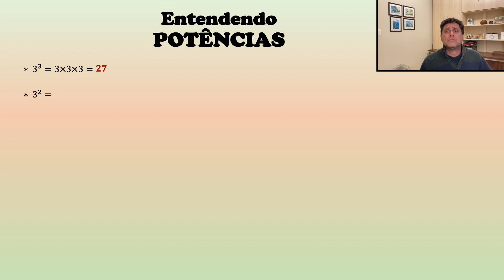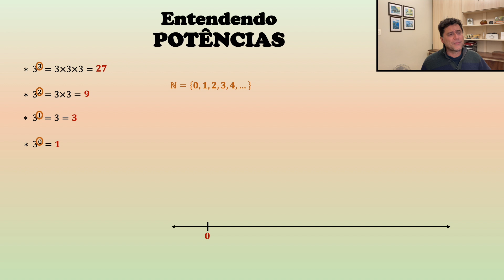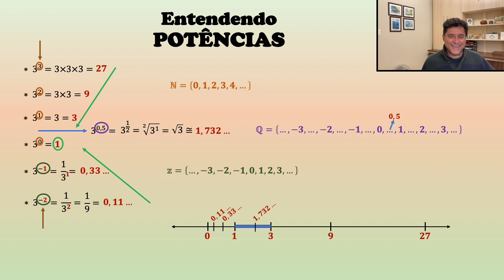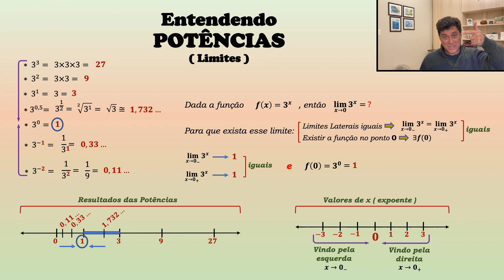Entendo Potências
Potências com:
* Expoente Natural - 0, 1, 2, 3, .
* Expoente Inteiro -  ... , -3, -2, -1, 0, 1, 2, 3, ...
* Expoente Racional ( Fração) - ... , -3, ... , -2, ... , -1, ... , 0, ... , 1, ... , 2, ... , 3, ...
E as Potências na ideia de LIMITES.